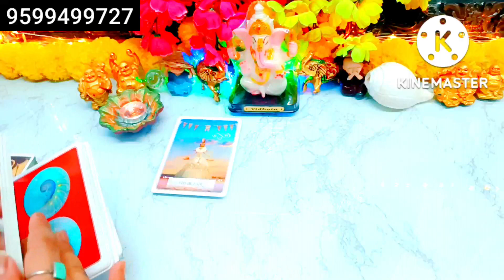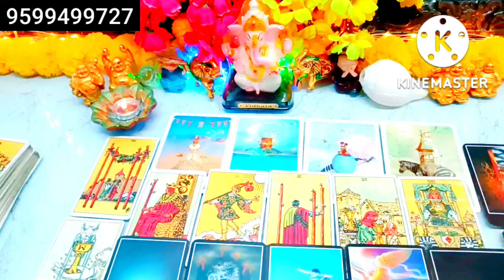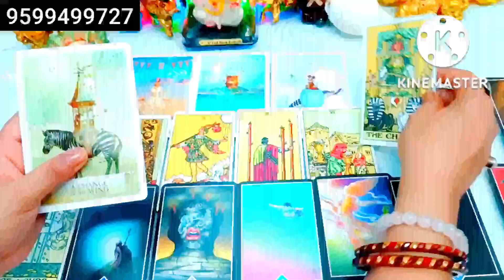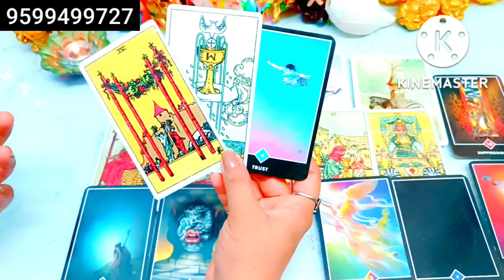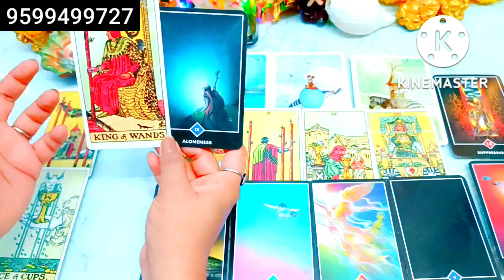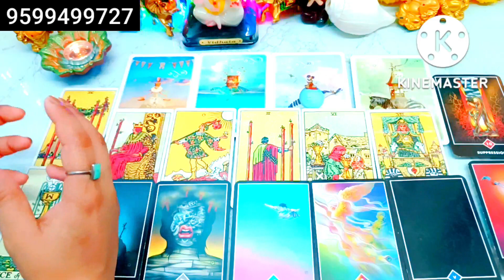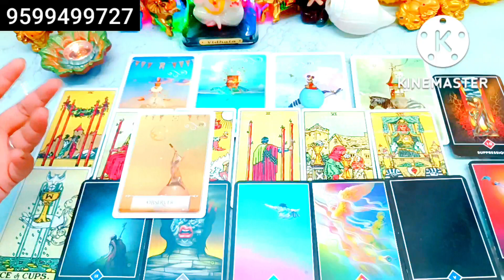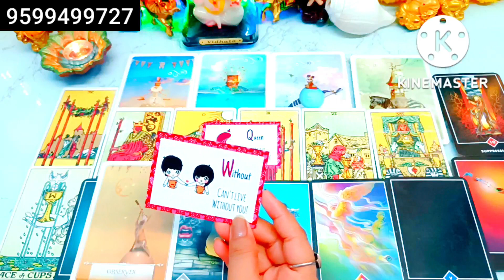🥰🌼🎊Your Love Life Journey❤ Unka Aur Aapka Rista 😘Tarot Card Reading Hindi👸🤴Love Tarot Reading💛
Hi

My lovely Viewers. This is a new Tarot card reading, On the Topic, Your Love Life Journey with your  Partner 🥰  and Current Feelings For You.